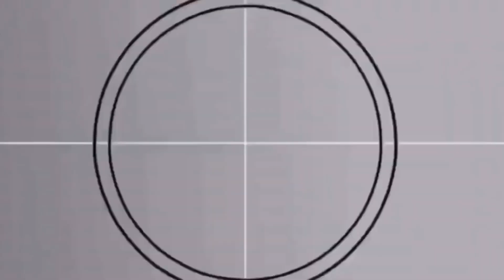Shazam Tv Spot Trailer 2 Reaction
My reaction to Shazam Tv Spot Teaser Trailer (2)